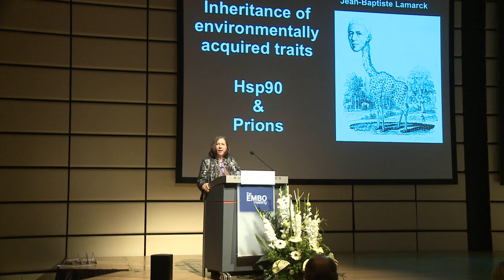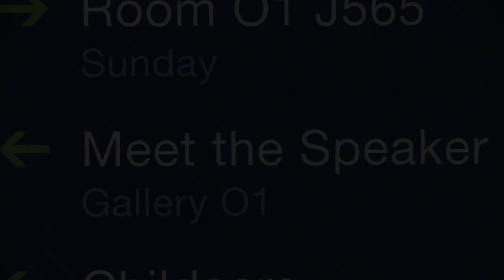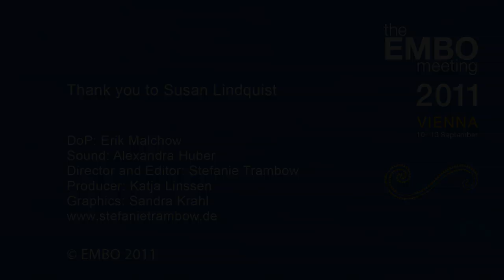Lamarck is back! Meet Susan Lindquist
Susan Lindquist speaks at The EMBO Meeting 2011 about Lamarckism and protein folding; answers questions from participants about being a successful scientist; and speaks to the media about her latest research.